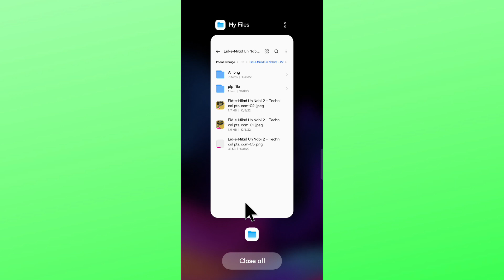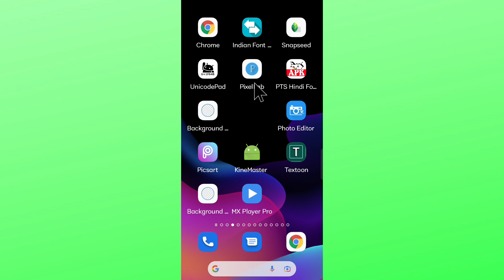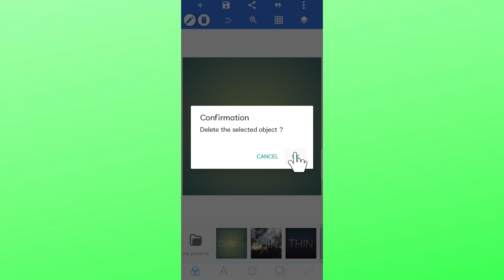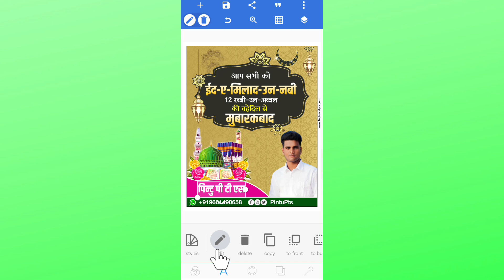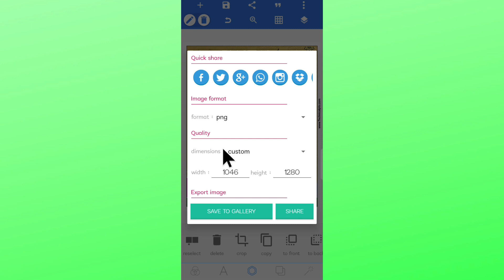ईद ए मिलाद उन नबी का पोस्टर कैसे बनाएं| Eid E Milad Un Nabi banner editing| Eid E Milad poster edit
Eid E Milad Un Nabi banner kaise banaye| Eid E Milad Un Nabi mubarakbad poster Kaise Banaye

Queries solved:
Eid E Milad Un Nabi Ka poster Kaise Banaye
Eid E Milad Un Nabi banner editing
Eid E Milad Un Nabi mubarakbad poster Kaise banaen
ईद-ए-मिलाद-उन-नबी पोस्टर
Eid E Milad Un Nabi banner Kaise banaen
Eid milad un Nabi Ka poster Kaise Banaye
Eid milad un Nabi banner Editing plp file download
ईद ए मिलाद उन नबी का बैनर

    ◆◆◆◆◆ App Download◆◆◆◆◆

Eid-e-Milad-Un-Nabi
ईद-ए-मिलाद-उन-नबी